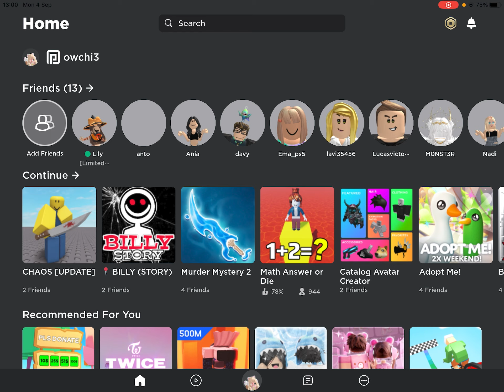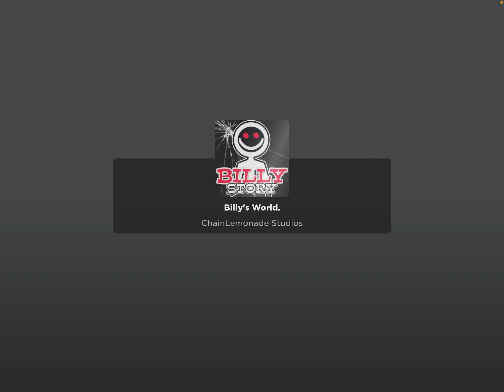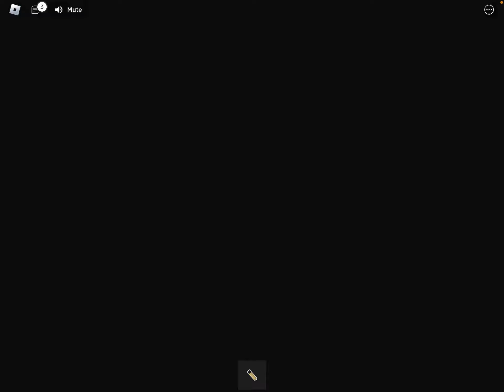POVESTEA DIN SPATE A LUI BILLY 😱🤯 (partea 1)